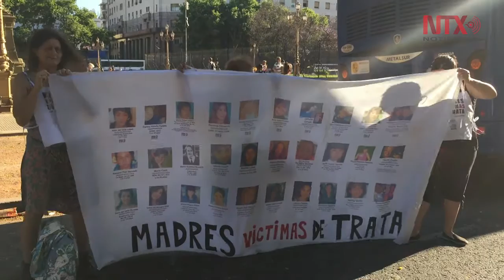Conmemoran Día Internacional contra Violencia a Mujeres en Argentina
Las pancartas hicieron referencias a múltiples inequidades, ya que algunas denunciaban que "la pobreza es violencia", mientras otras exigían "Por los derechos de las mujeres trabajadores, abajo el Plan Macri".